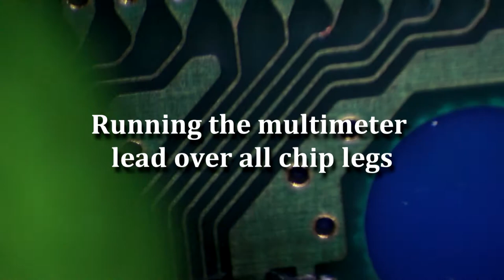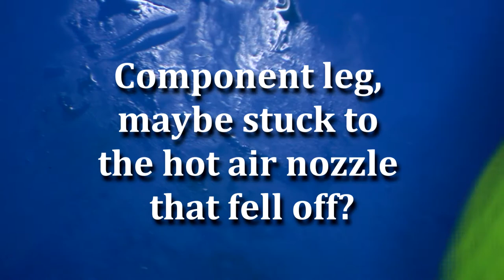Fixing ebay Trash - INSOMNIA EDITION: Game Boy Pokemon Yellow Cartridge Repair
Game no work... Make hot.. now game work.